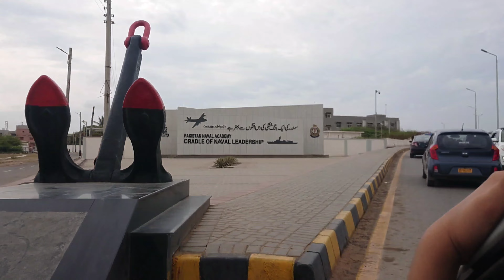Picnic 2k23 at Manora Beach 🏖 | Enjoying life Alhamdulillah ❤️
Picnic 2k23 at Manora Beach... Picnic Vlog
A day at Manora Beach
Welcome to our delightful picnic adventure! Join us as we escape the hustle and bustle of everyday life and immerse ourselves in nature's embrace. In this charming vlog, we take you along on our picturesque picnic day filled with laughter, delicious treats, and heartwarming moments. ... Enjoyed alot...A very beautiful day with an amazing, beautiful weather

Team Aamra out 😍